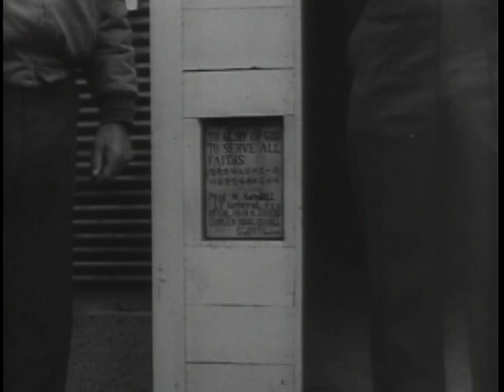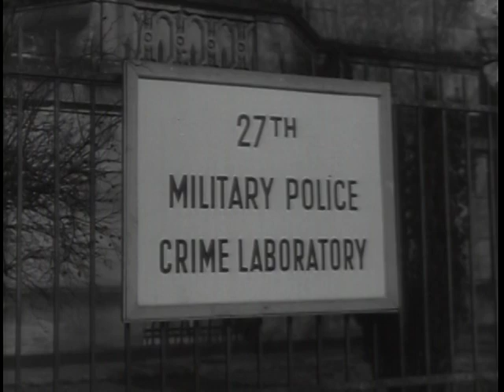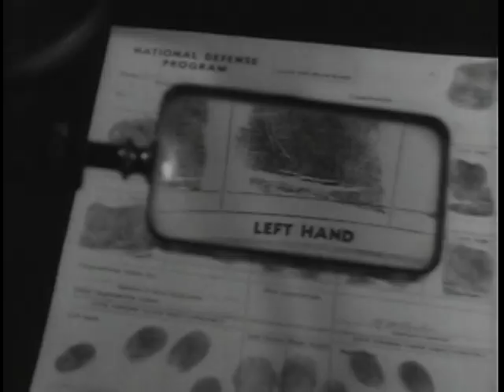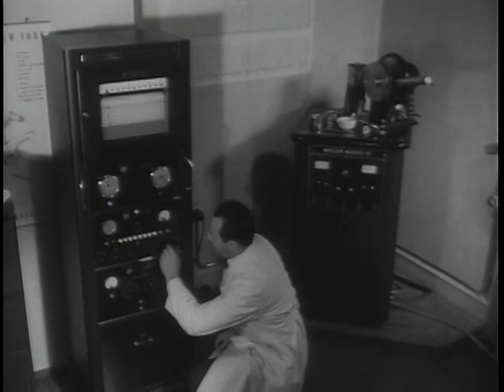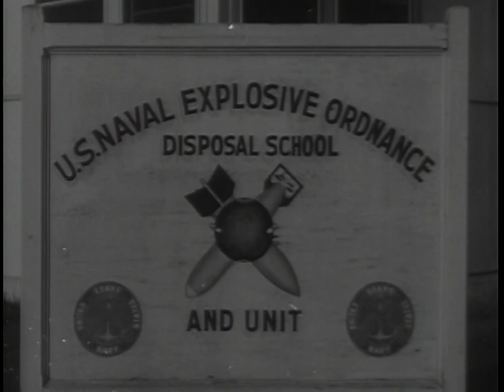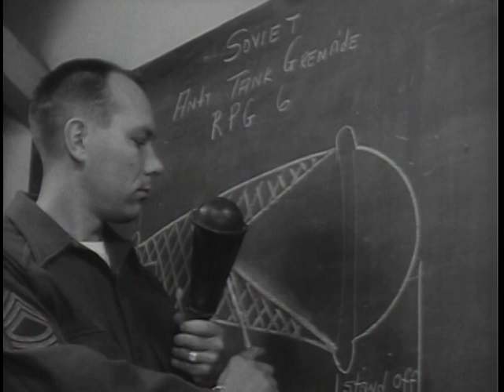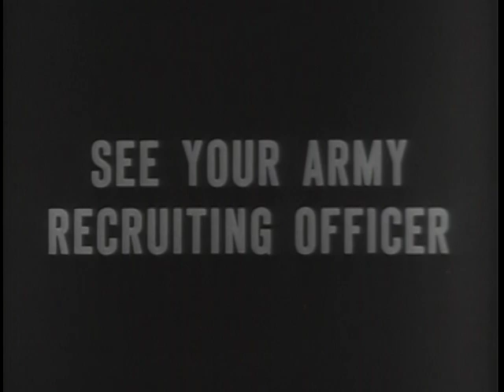Pictorial Report Number 7 - The Big Picture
Big Picture: Pictorial Report Number 7

Department of Defense. Department of the Army. Office of the Deputy Chief of Staff for Operations. U.S. Army Audiovisual Center. (ca. 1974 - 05/15/1984). With this issue of THE BIG PICTURE, the camera turns to cover three subjects, the first dealing with the role of the Army Chaplain in combat. His is the task of keeping faith alive under the most difficult of conditions. The second story is from Europe and viewers will see an example of how the Army makes use of the scientific method in the detection of crime. Finally, our camera swings to Europe and Korea and a very unique school in the United States for bomb disposal students. THE BIG PICTURE shows that in addition to the physical ruin left in the wake of war, seeds for further destruction are oftentimes found which require trained military personnel capable of ferreting out these destructive seeds and removing them before the damage is done.